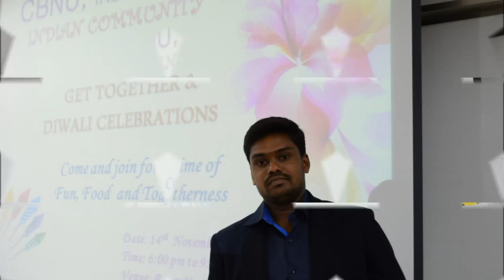INDIANS IN IKSAN at CBNU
DIWALI celebrations